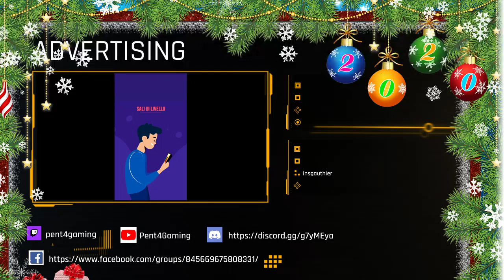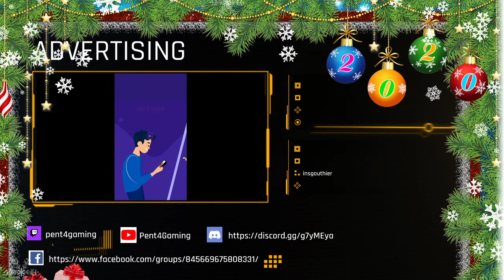THC World CUP Germany vs Denmark LIVE IN DE (LIVE IN TEDESCO)